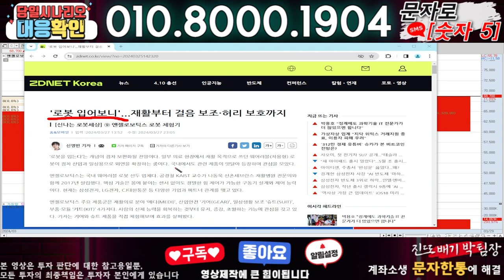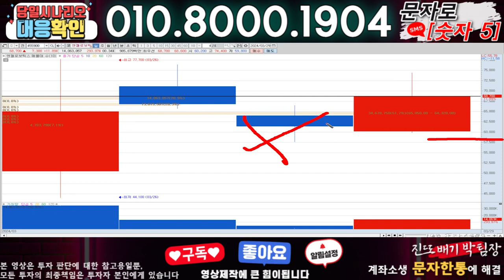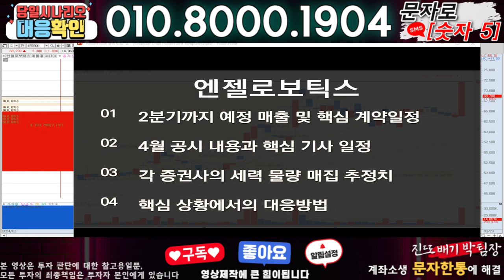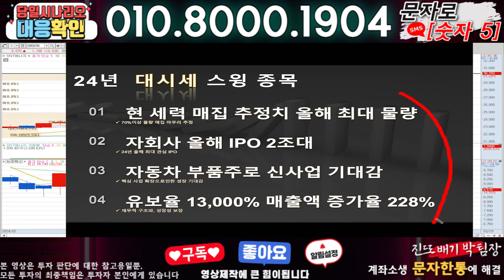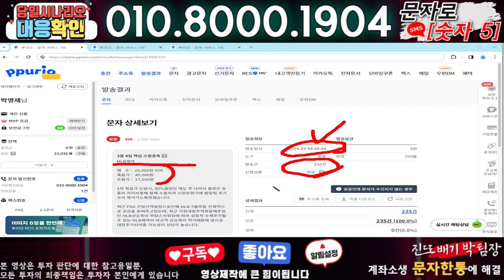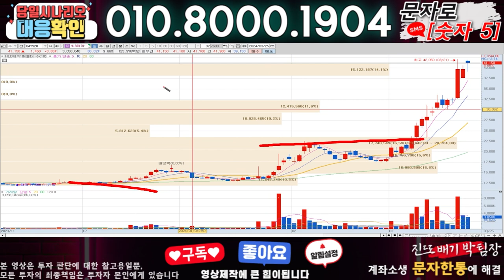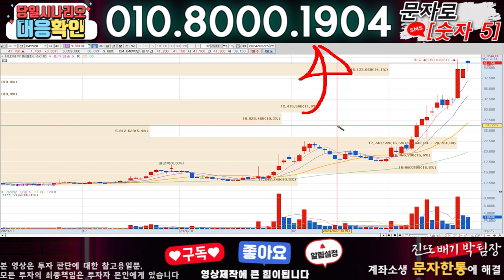엔젤로보틱스 ) 3분전 기습속보-공식입장발표!! 무슨일인가?